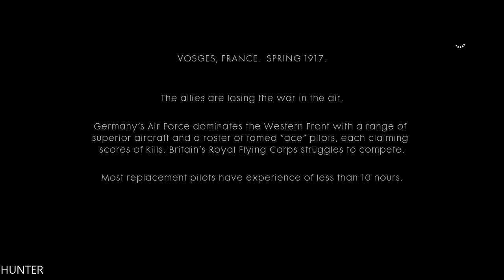Battlefield 1 Single Player Gameplay Walkthrough - Part 5 LETS PLAY (1080p60fps)